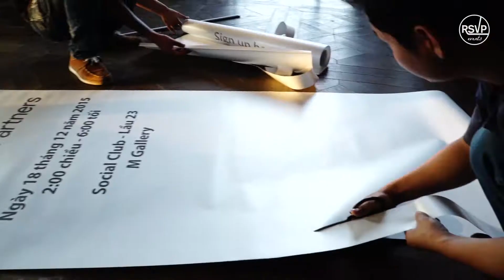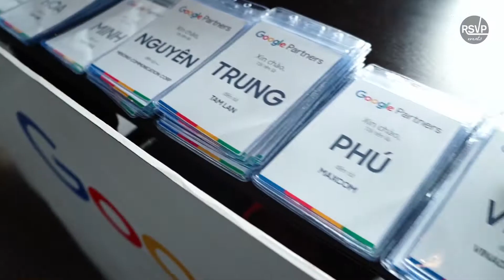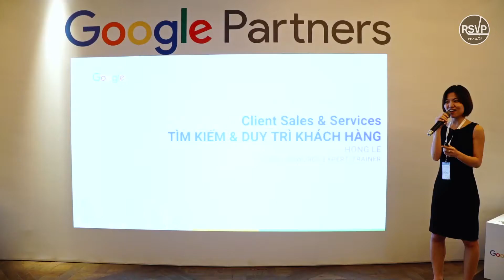GOOGLE Partners HCM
Event : Google partners
Venue: M Gallery Hotel, Dis.1, HCM, Vietnam
Time: 7:00 AM, Dec 18.2015